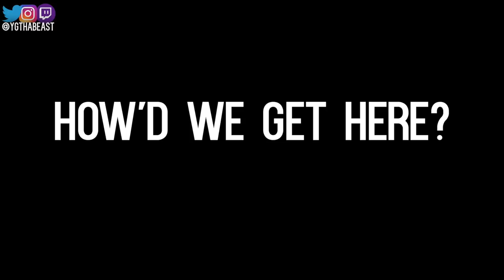Madden 21 CAREER MODE STORY - DEBUT GAME AS A STARTER | Alfonso Armstrong #2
Madden 21 CAREER MODE STORY - DEBUT GAME AS A STARTER | Alfonso Armstrong #2 | We fast forward to Alfonso's Sophomore year in college also his second year of his Army contract where he is hopeful for the future as a football player but not so hopeful for his career as a soldier. Thanks for all the love and support on the channel!